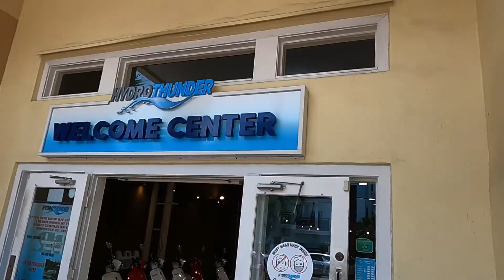2022 Family Cruise 🚢 to the Bahamas 🇧🇸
We went to the Bahamas 🇧🇸